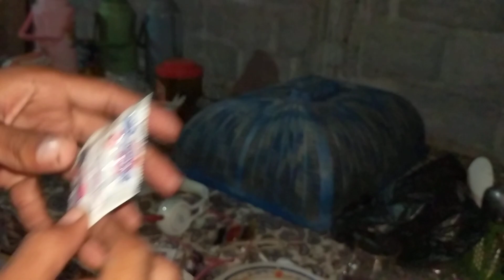tutorial nggawe emi